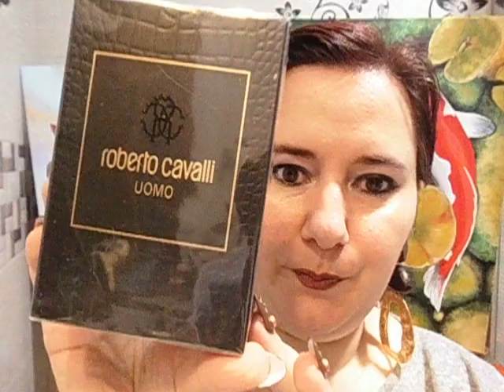ROBERTO CAVALLI UOMO reseña de perfume para hombre - SUB